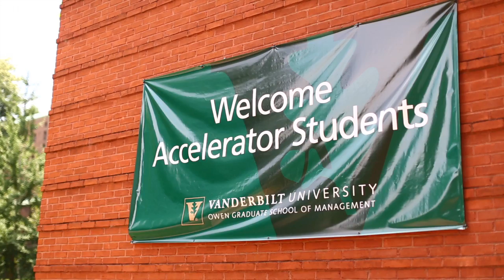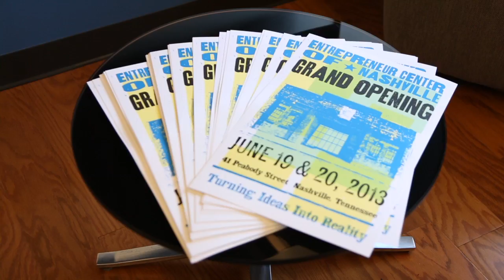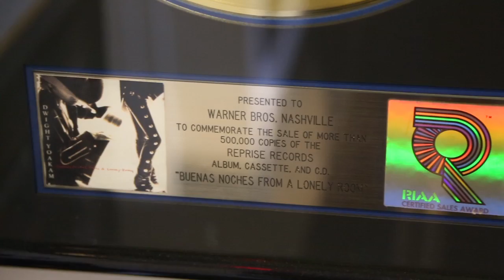Accelerator Program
Watch the Vanderbilt Accelerator students in action as they share their experience